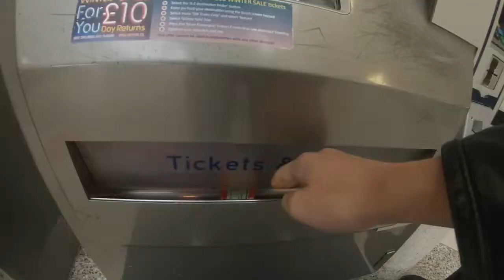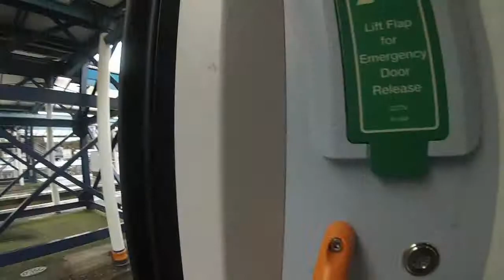cam test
just a few different cam shot ideas/ quick play about with editing.

a few of em shots you wanted to try out but dont have a category or video for